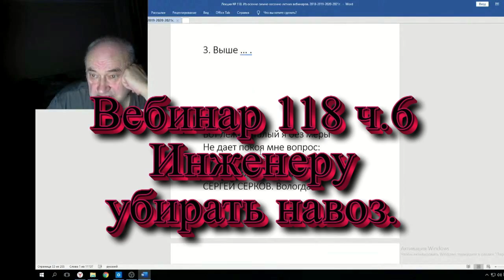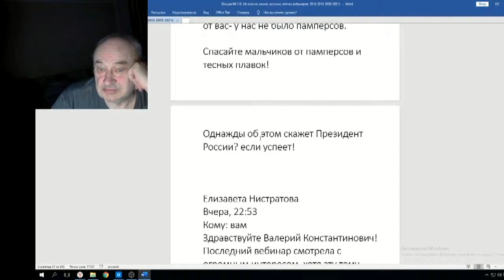Железов Валерий Вебинар 118 ч 6 Инженеру убирать навоз